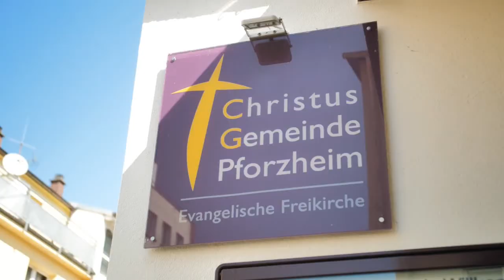Gottesdienst Christus Gemeinde Pforzheim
Für alle, die nicht dabei sein konnten, kommt hier die Gottesdienstaufnahme vom 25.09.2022 mit der Predigt  von Melissa Mast zum Thema "Hingabe - Indem du dich verlierst, gewinnst du dich!"

KOLLEKTE
Wir die Christus Gemeinde Pforzheim sind eine spendenfinanzierte Gemeinde.
Da wir aktuell keine Körbchen durch die Reihen reichen können, besteht die Möglichkeit deine Kollekte zu Überweisen. Wenn auf der Überweisung "Spende für die CGP " steht, und wenn es noch kein "Einverständnis zu Datenverarbeitung" der Gemeinde vorliegt, können wir eine Spendenbescheinigung zum Jahresende zusenden, wenn der Name und die komplette Adresse auf der Überweisung übertragen wird.